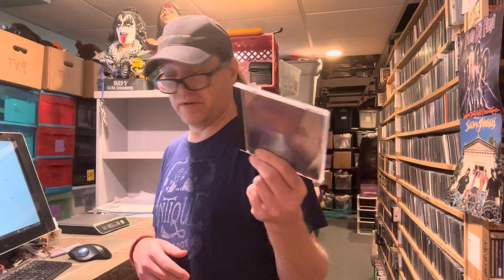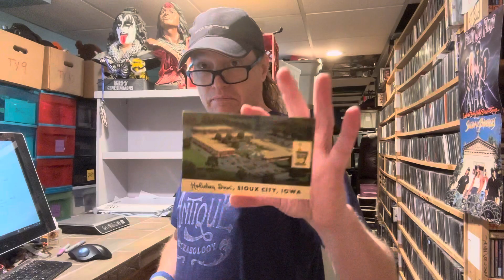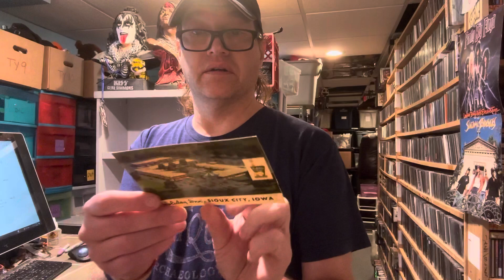Will These Test Figure out How to Sell More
My name is James Helferstay From St Louis Missouri, it took me 30 years of my life to figure out what I could do to make a living, happily! Happy is the key, there are a million ways to be miserable but only a few that allows you to look forward to getting out of bed the next day. Search until you find your happy and enjoy the whole experience! I have been a reseller and selling on ebay for over 20 years, I have/had also sold on Amazon, Poshmark, Mercari, Depop, Discogs and others.

Featured Item of The Day